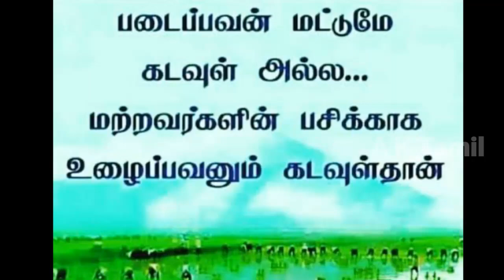இந்திய அணியை பார்த்தால் குப் என்று வியர்க்கிறது கதறும் டுமினி..!